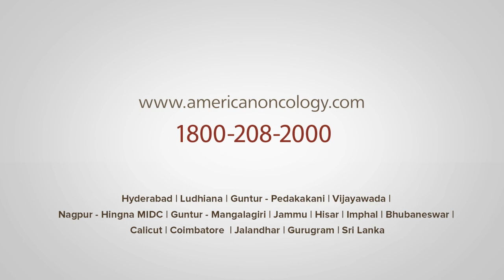Patient Testimonials at American Oncology Institute, Jammu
A World without fear of cancer is amazing. Watch the inspiring story of our hero who has battled against cancer and is leading a quality life.